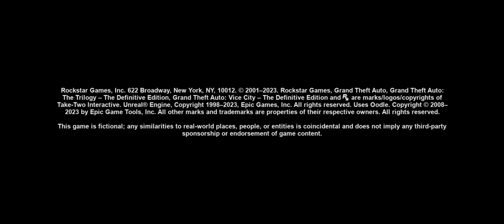Gta Vice City Definitive Edition in Android and iOS Gameplay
GTA Vice City Trilogy – The Definitive Edition in Android First Look
Tittle : #1 Best Bike Stunts In GTA VICE CITY | GTA Bike Stunts wins & Fails | Android | THE SKULL KING |

Hello,
Today I Will Show You Best Bike Stunts in GTA VICE CITY IN Android Device.

gta trilogy
gta vice City
gta vice city trilogy definitive edition download
gta trilogy
gta vice city Definitive edition on 4gb ram
gta vice city trilogy definitive android
gta trilogy